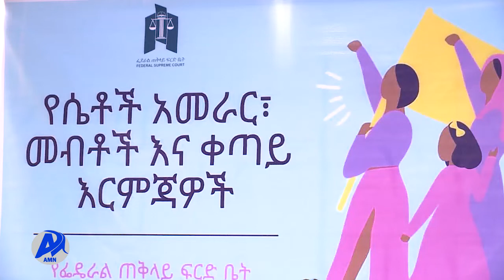የሴቶች ቀን በፍርድ ቤቶች.../አዲስ ሚዲያ ኔትወርክ የካቲት 29/2014 ዓ.ም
ፍርድ ቤቶች በሴቶች ላይ የሚደርሱ ጥቃቶች ላይ የሚሰጡት ውሳኔ በየጊዜው እየተሻሻለ መሆኑን የፌደራል ጠቅላይ ፍርድ ቤት ፕሬዝዳንት ተናገሩ፡፡